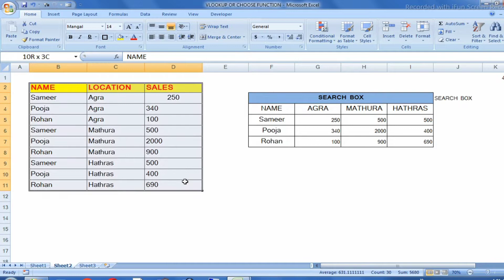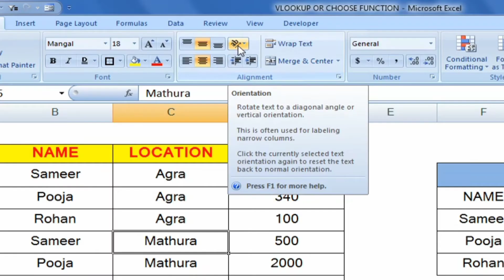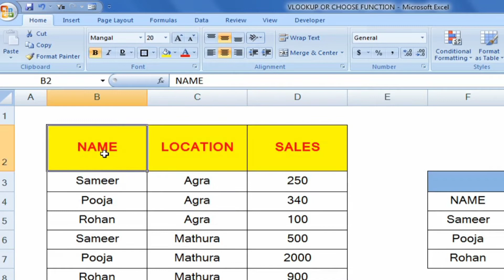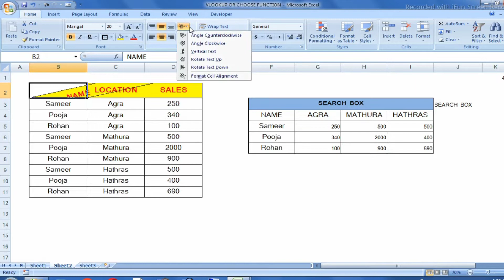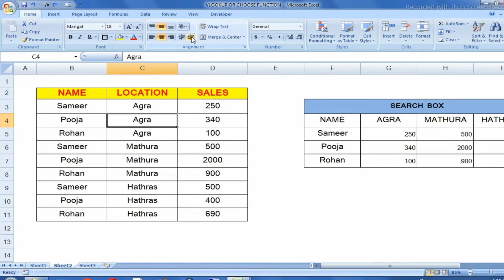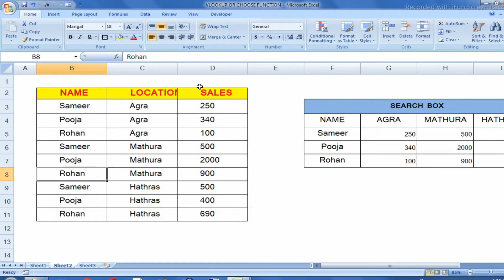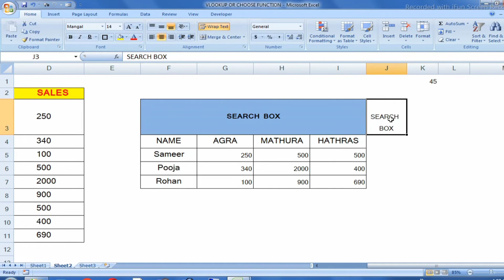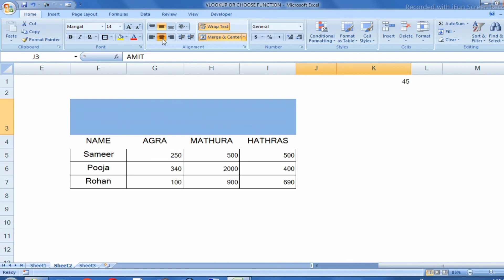Lacture 5 | Alignment Group In Home Tab In Ms Excel Complete Use In Hindi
Hello Dosto Is Video Me Hamane Excel Ke Lacture No 5 Me Ms Excel Ka Alignment Group Ka Pura Complete Use Bataya hai.